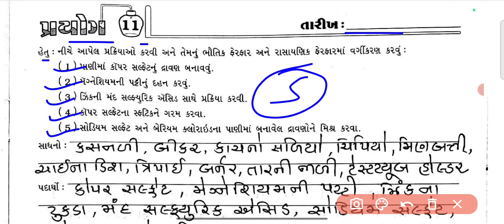std 9 vigyan prayog pothi prayog 11/dhoran 9 vigyan prayog pothi prayog 11 solution/science prayog